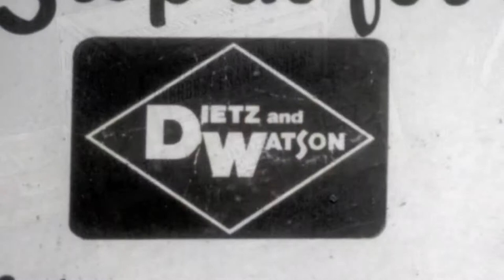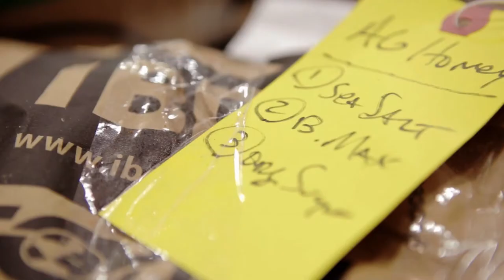Short Format - Dietz & Watson: Quality Above All Else Since 1939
This is the story of Dietz & Watson. A four generation family owned and operated company making premium meats and artisan cheeses for 75 years.